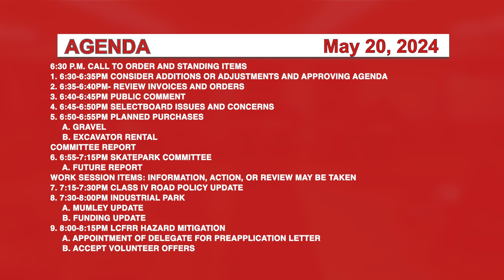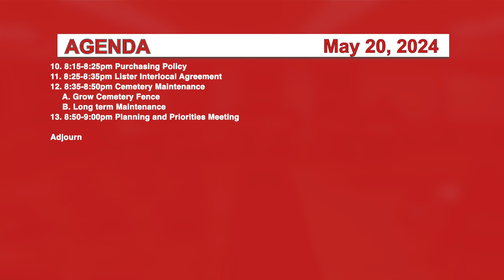Johnson Selectboard 5/20/24